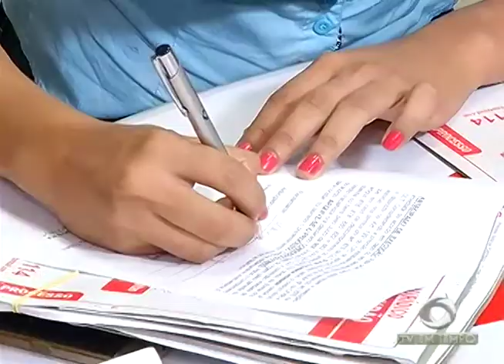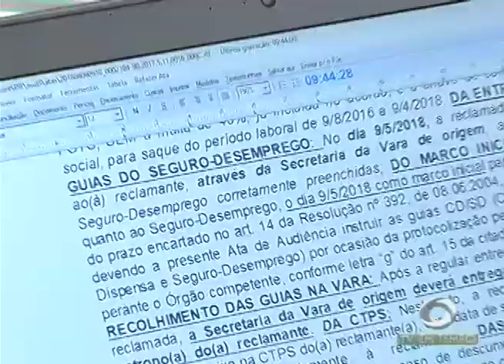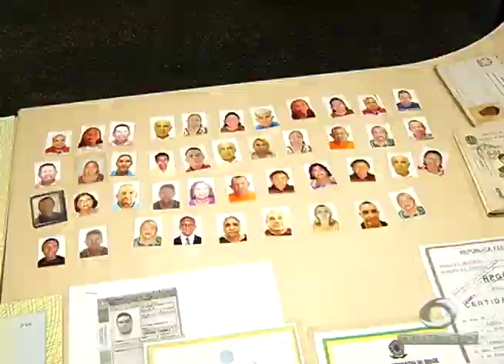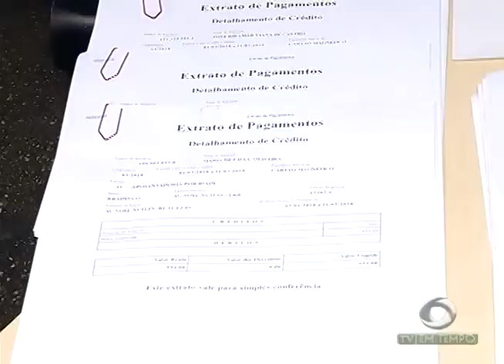Mesmo com o fim da greve dos professores algumas escolas do estado permanecem sem aulas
02º BLOCO JORNAL 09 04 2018 - Mesmo com o fim da greve dos professores algumas escolas do estado permanecem sem aulas